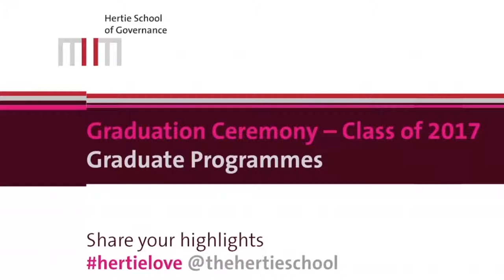MPP, MIA and PhD Graduation 2017: Full Ceremony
The 2017 Graduate Programmes Graduation took place on 2 June at the Konzerthaus Berlin. Michael Ignatieff (CEU President) delivered the commencement address to nearly 800 graduates, faculty and guests.